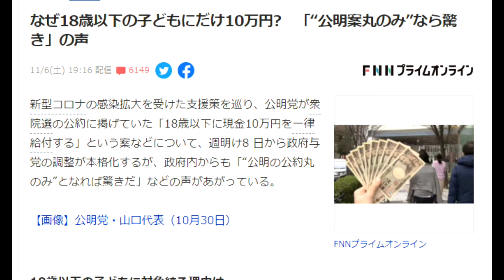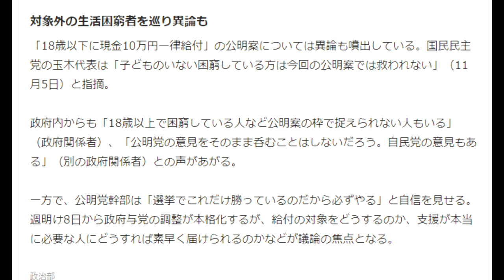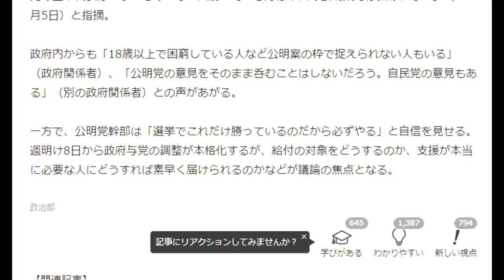【隠居TV】第二弾「10万円」特別定額給付金【これでいいのか？！】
18歳以下の子どもに対象絞る理由は
公明党は選挙公約で「未来応援給付」として、18歳以下の子どもに1人一律10万円相当の給付をすることを掲げ、今月に入り「基本的には現金で給付する」という新たな考えを示した。

公明党の山口代表は18歳以下のこどもに10万円を給付する理由について「新型コロナウイルスの影響が長期化する中で、子育て世帯は食費や通信費など出費が増加している」（9月21日）と述べ、子どものいる世帯の経済的な負担が増加していることを挙げた。

さらに山口代表は「未来の世代をしっかり育てることがこれからの安定につながる」と18歳以下の子どもに対象を限定したことの意義を強調している。

「件名：速稼塾（あなたのお名前）」